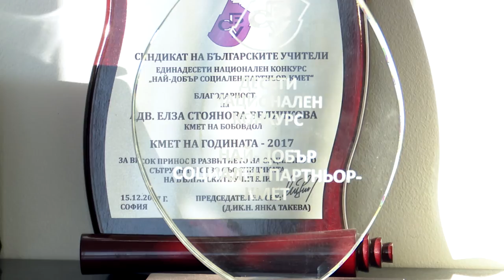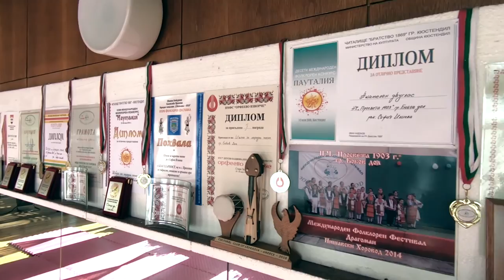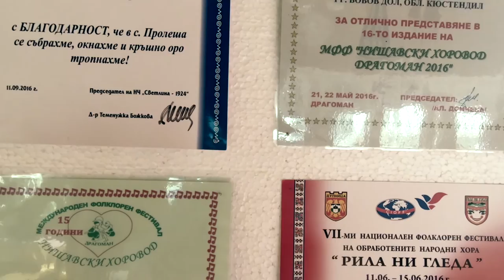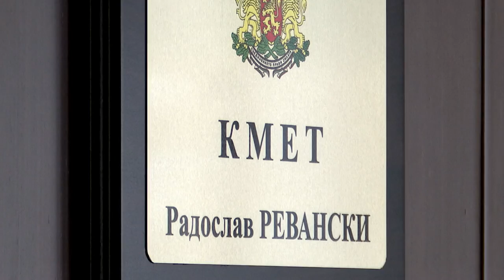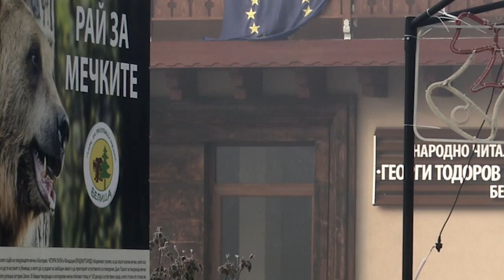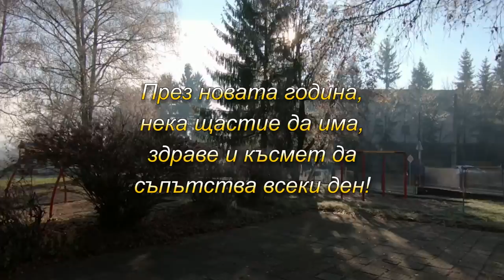BG Маршрути - Ново начало (2019) (AED) (ЧНГ)